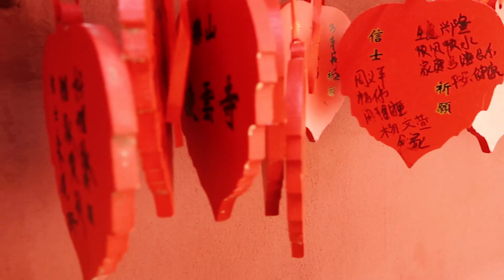27. Le Bouddha géant de Leshan et ses chats mignons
Notre tour du monde sans avion continue ! Nous poursuivons notre périple dans la région du Sishuan à Leshan, où l'on rend visite à son Bouddha géant !

Pour suivre toutes nos aventures au jour le jour tout au long de cette belle aventure :

→ Super appli pour trouver des restos végétariens et vegan partout dans le monde : Happy Cow !

À voir aussi :

→ Retrouvez le Générateur de Marqu'IZ pour trouver les marques de mode éthique qui vous correspondent

→ Qu'est-ce que la mode éthique ?

Musiques :
(Musiques libres de la bibliothèque YouTube)